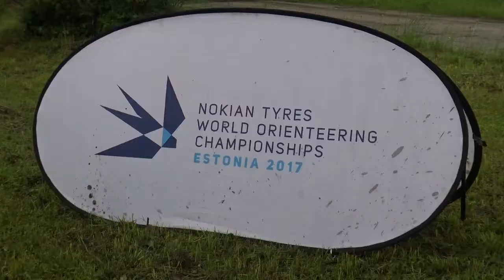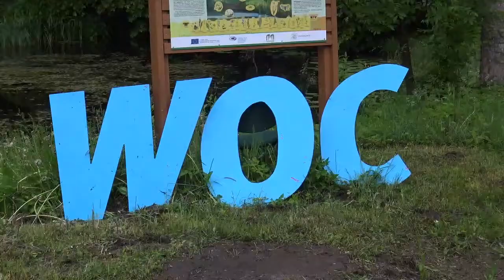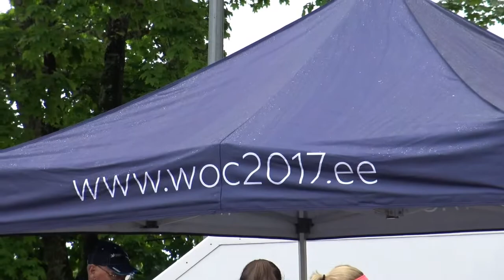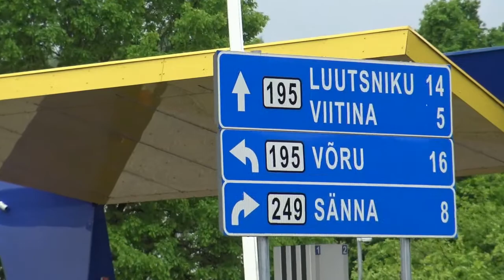Rõuge on orienteerumise MMi ootel